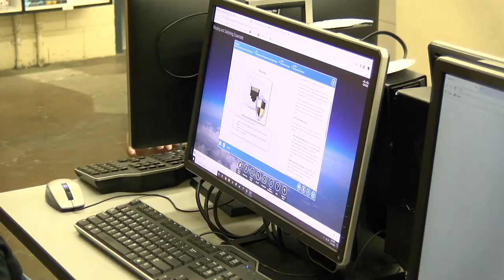CyberPatriot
This news story was produced by students in the Fall 2019 EMP 2 class at James Logan High School in Union City, California.